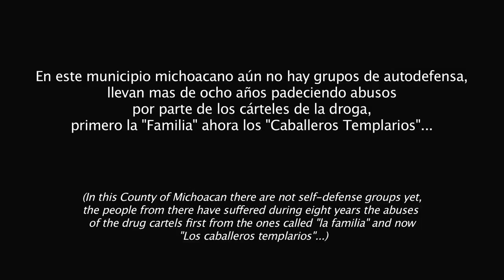V. Ante el miedo / To fear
A partir de testimonios, habitantes de Michoacán hablan sobre el miedo al crimen organizado.